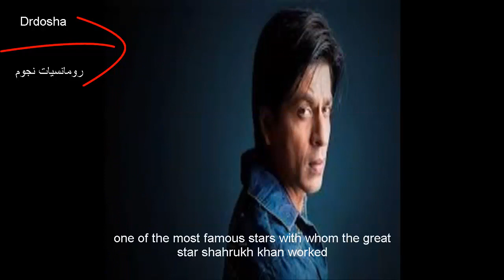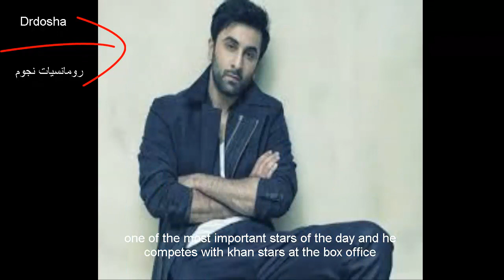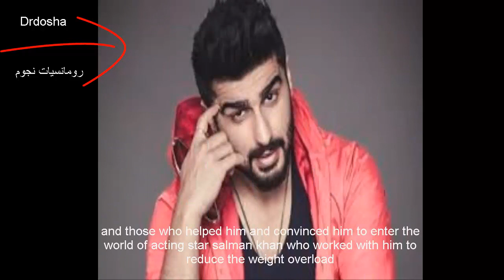Shah Rukh Khan scandal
Shahrukh khan#Ahmed ElFishawy#Sidharth Malhotra#Hrithik Roshan#Reham Saeed#Shraddha Kapoor#Karim Abdel Aziz#TV serious#